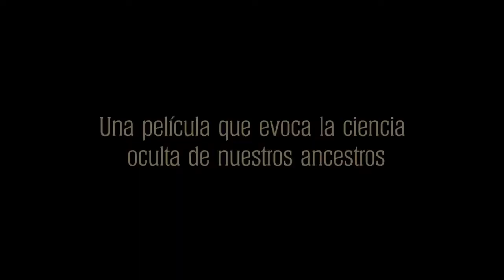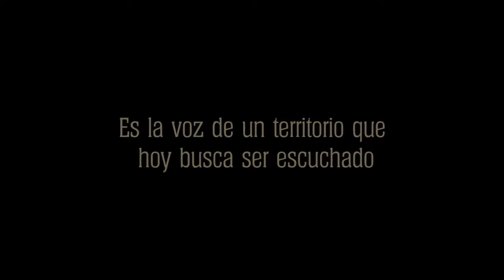Trailer Jaguar voz de un territorio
Sección Oficial SUNCINE MX 2020